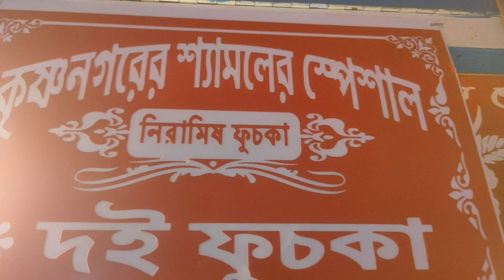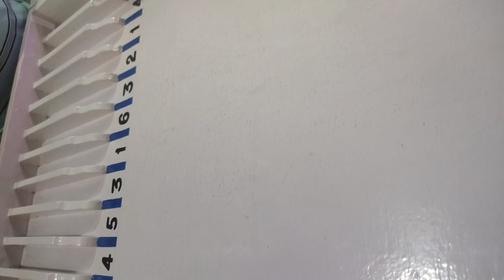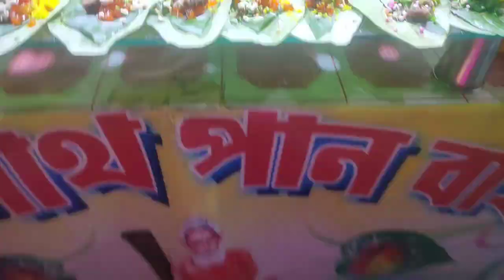আমি আর অর্পিতা রথের মেলায় গিয়ে খুব মজা করলাম।